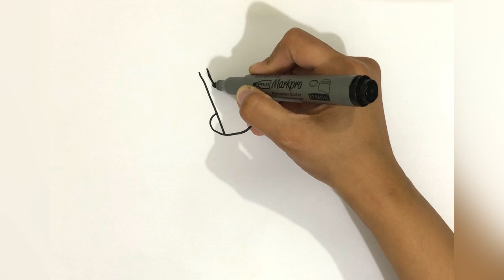Paint pallet | Drawing for kids , toddlers | how to draw a paint pallet